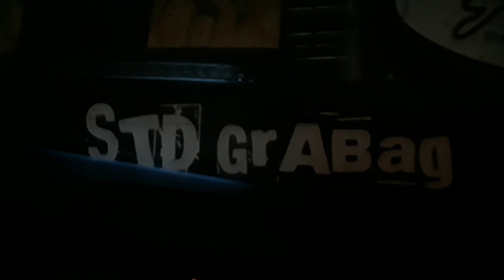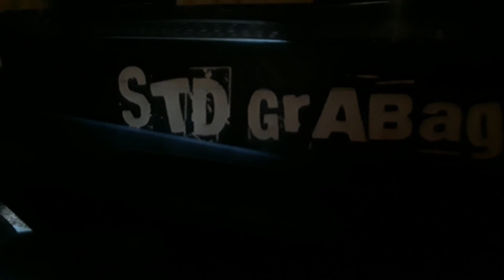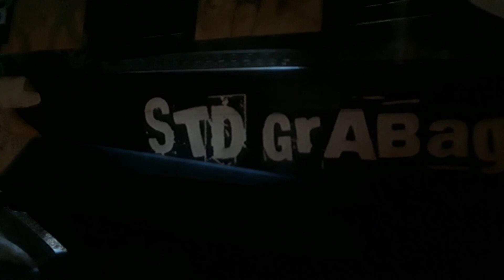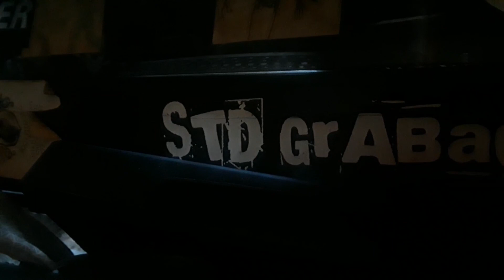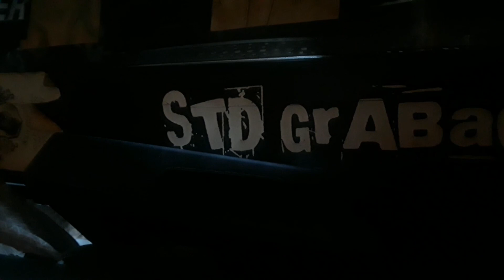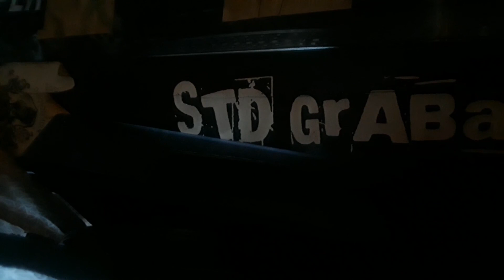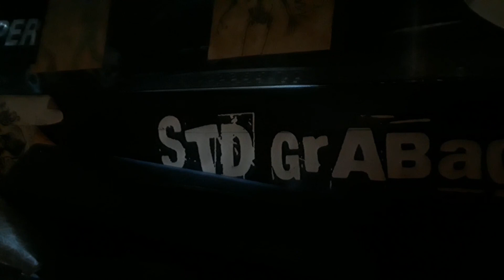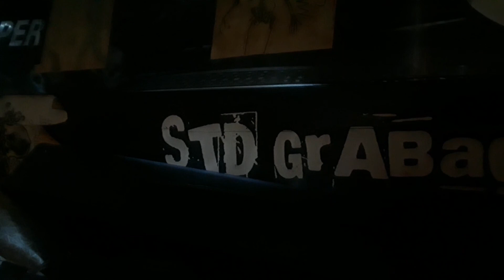S.T.D Grabag - first ep songs include Beautiful, Parasite,Capitaljism,crab caches, papa-rotsy,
The first e.p recorded in Chicago il. Geno strom on guitar and bass guitar,backing vocals. Eric Reyes on drums. Jay sayre on vocals. Winter of 2004 maybe?